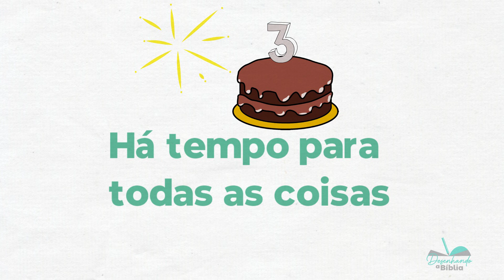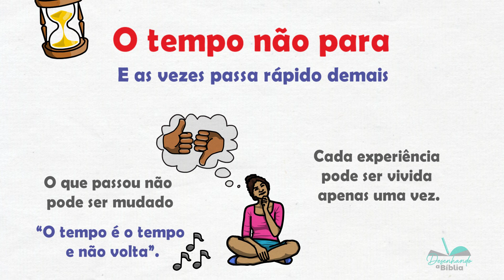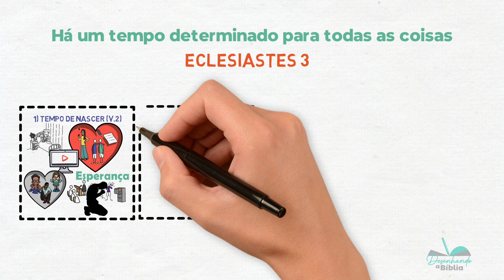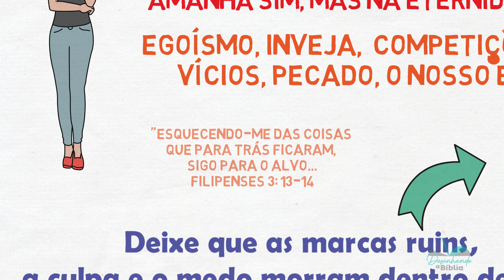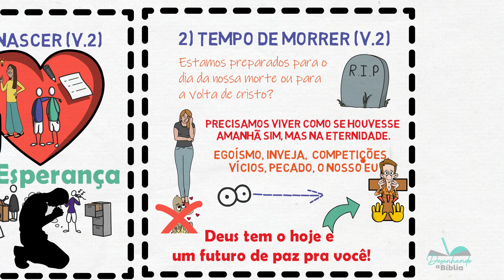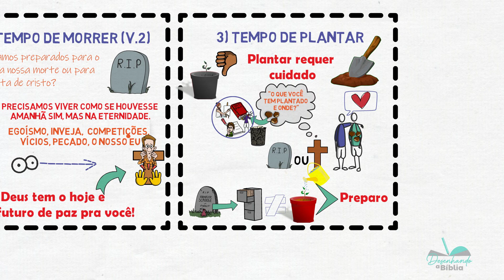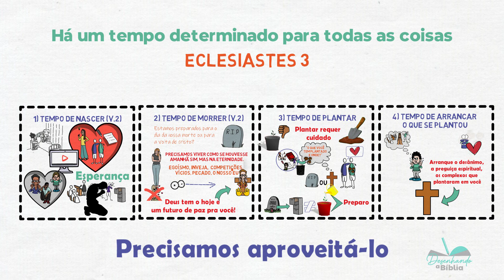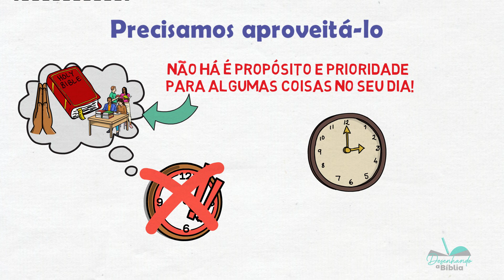Há tempo para tudo (estudo bíblico) | # 215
O estudo bíblico de hoje é uma reflexão sobre o TEMPO! Como você tem usado o seu tempo?
🙏🏼📖 Como orar e ler a Bíblia todo dia para restituir a sua intimidade com Deus

Muitas pessoas reclamam que não têm tempo de orar, ler a Bíblia, ir para igreja, mas conseguem maratonar séries, ver filmes, jogar futebol. Na verdade, não é que elas não têm tempo, elas não têm PROPÓSITO!
Na Bíblia diz que há tempo para tudo!

ALGUNS MATERIAIS QUE PODEM AJUDAR EM SEUS ESTUDOS:

​▶ Aprender mais sobre o livro de Apocalipse e também sobre Escatologia